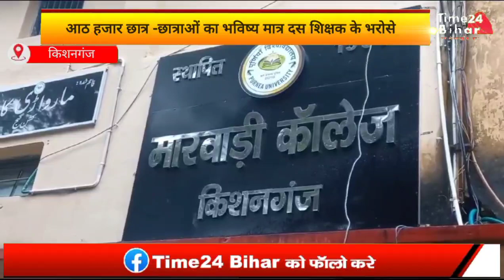के के पाठक 75 प्रतिशत उपस्तिथि की बजा रहे है दुगडुगी। लेकिन आठ हजार छात्र -छात्राओं का भविष्य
के के पाठक 75 प्रतिशत उपस्तिथि की बजा रहे है दुगडुगी। लेकिन आठ हजार छात्र -छात्राओं का भविष्य मात्र दस शिक्षक के भरोसे इसपर जबान सिला।